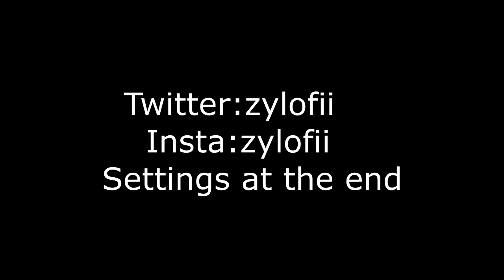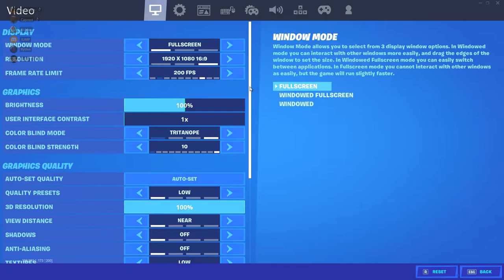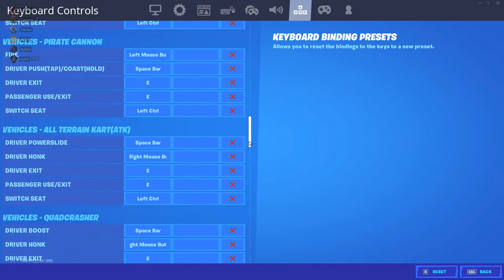The Best Chronic Grinder's Settings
socials !